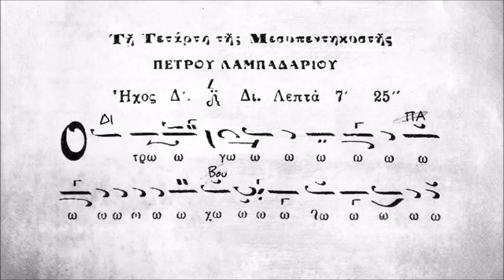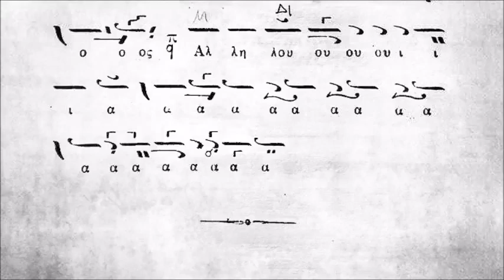Δήμος Παπατζαλάκης. Κοινωνικόν της Μεσοπεντηκοστής. Ὁ τρώγων μου τὴν σάρκα. ηχος δ Αγια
Ὁ τρώγων μου τὴν σάρκα καὶ πίνων μου τὸ αἷμα  ἐν ἐμοὶ μένει  κἀγὼ ἐν αὐτῷ,  εἶπεν ὁ Κύριος. Ἀλληλούια, Ἀλληλούια, Ἀλληλούια.